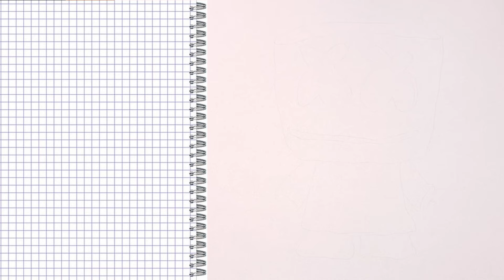HOW TO DRAW MARSHMELLO 💛 हाऊ मार्शमेलो